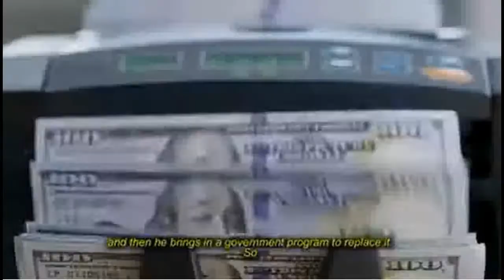Jordan Peterson and Pierre Poilievre discuss Justin Trudeau